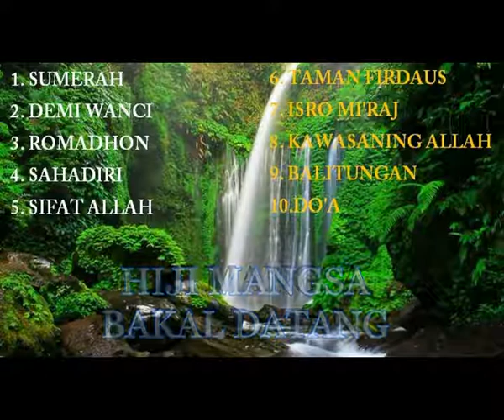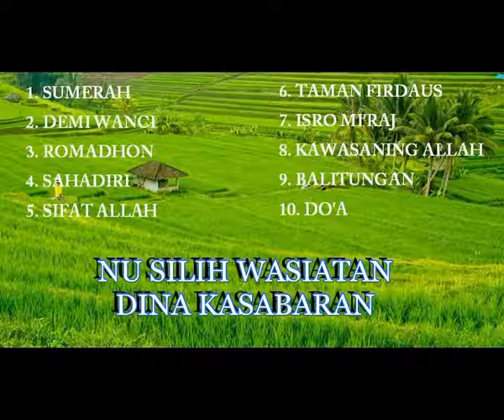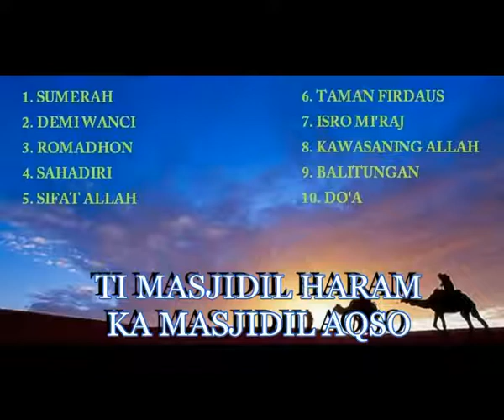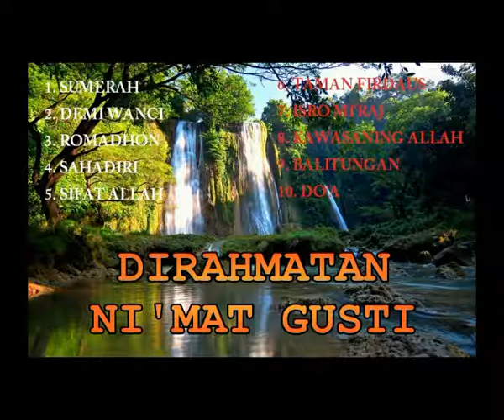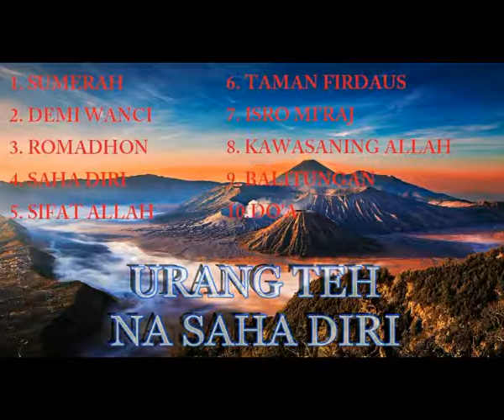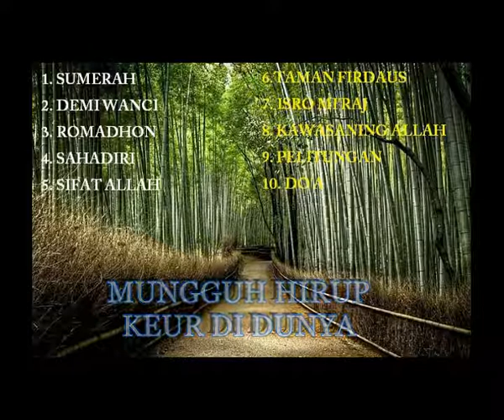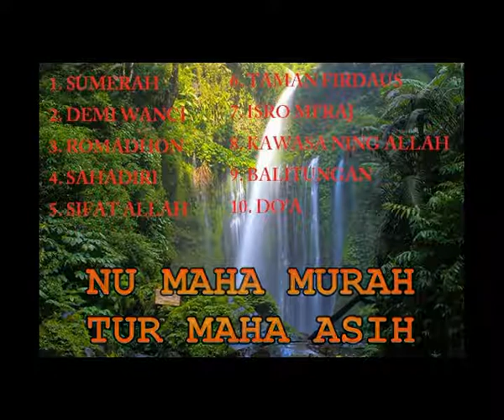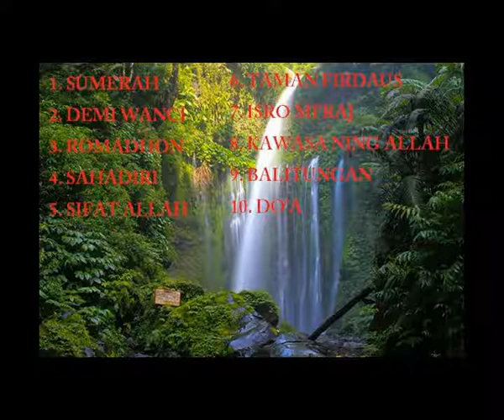ALBUM SHALAWAT SUNDA - PRAMESSWARI GROUP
DI UPLOAD 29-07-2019 OLEH MYM PROD